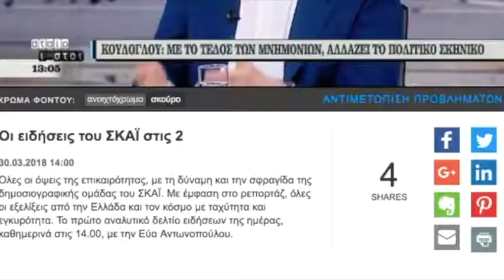Συνέντευξη Στ. Κούλογλου | SKAI TV | 30/03/2018